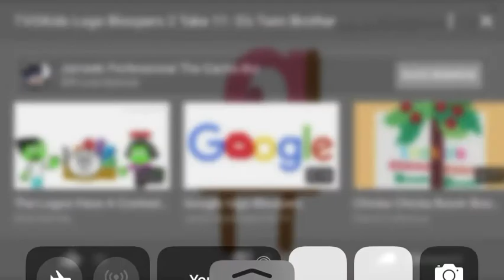3 de marzo de 2020